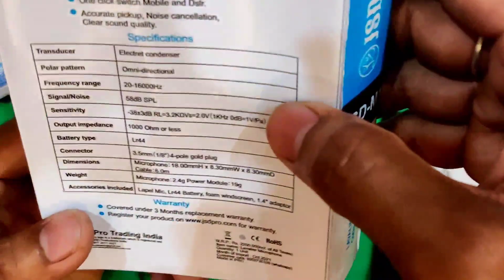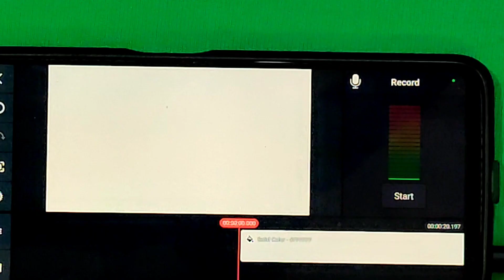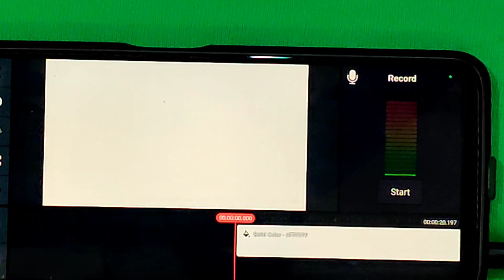JSD Pro M1 mic Unboxing and Review | K8 wireless mic and JSD Pro M1 mic Compression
JSD Pro M1 mic Unboxing and Review | K8 wireless mic and JSD Pro M1 mic Compression | K8 wireless mic

Hello dosto, hamne is video me KI wireless microphone and JSD Pro M1 wire microphone ka compression Kiya hua hai, JSD Pro M1 mic ka Unboxing and Review bhi Kiya hu.
      is video me aapko bata diya hu ki kaun sa mic best hai aapke liye kaun sa nahi.